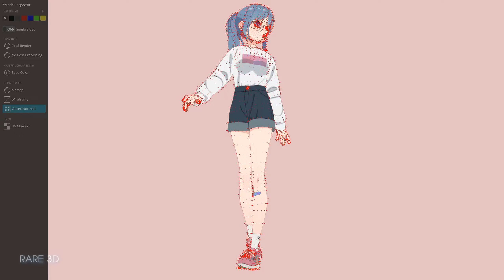Kawaii Anime Girl 3D Model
Kawaii Anime Girl 3D Model [Rare 3D]